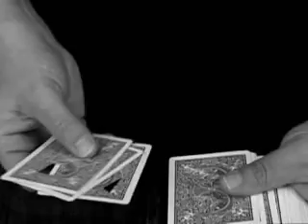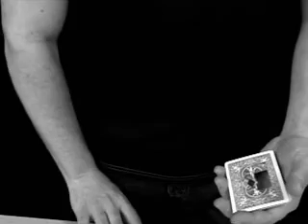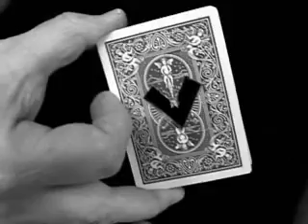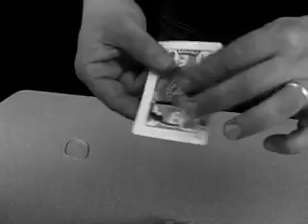Pulp Fiction Card Revelation - Jay Sankey